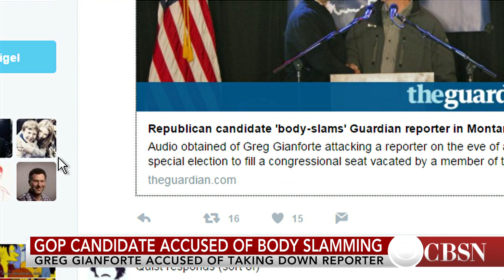Montana GOP candidate Greg Gianforte allegedly "body slammed" a national political reporter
Greg Gianforte, who is running for the House in a special election in Montana, allegedly "body slammed" a national political reporter, who released audio of the incident. Elaine Quijano has the latest.